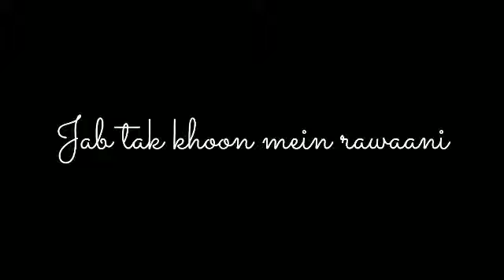Pyaar do pyaar lo whatsapp status